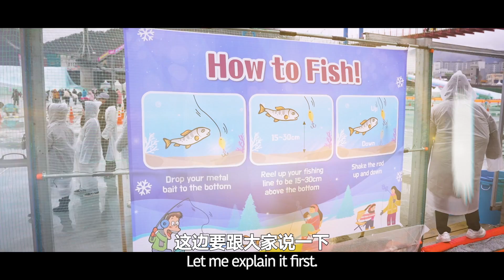【Korea Winter Sonata Series EP6-2】Ever try ice fishing?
One of the activities on winter season at Korea is  enjoy ice fishing at the Hwacheon Sancheoneo Ice Festival. Every year start on Jan for 3 weeks, lets explorer what we can do on the special ice festival.

Follow「翔视界·Through The Eyes of The Explorer」✈️